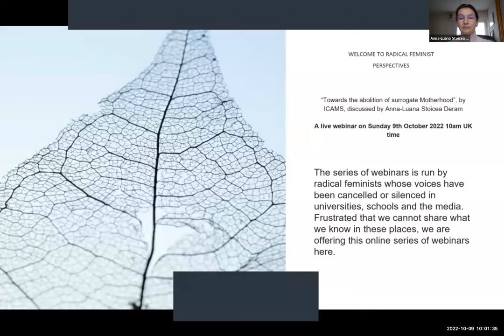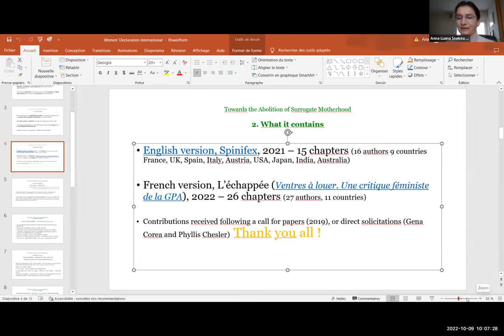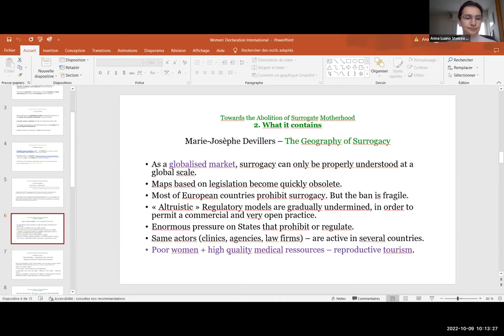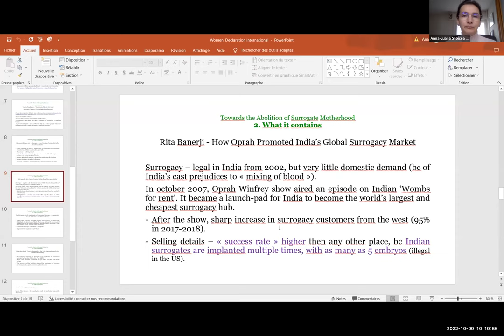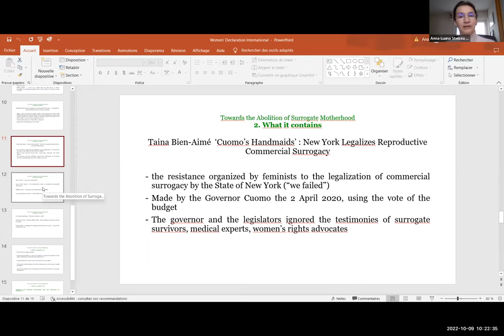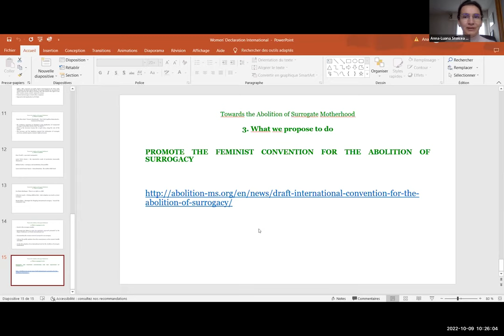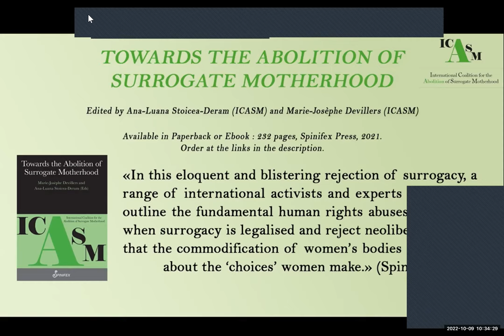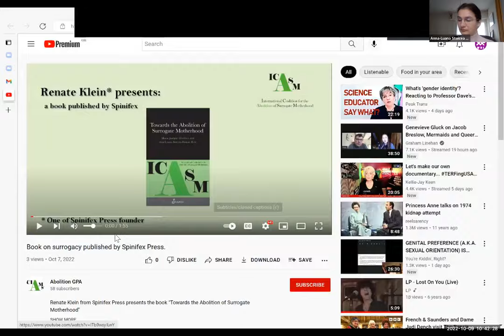“Towards the abolition of surrogate Motherhood”, by ICAMS, discussed by Anna-Luana Stoicea Deram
A presentation of the book by Spinifex

If you have not already registered for this series, register in advance for this webinar: bit.lywdirfp